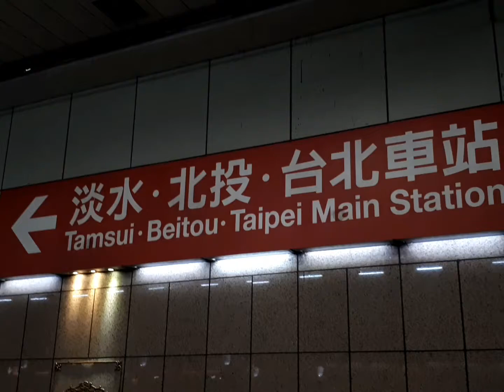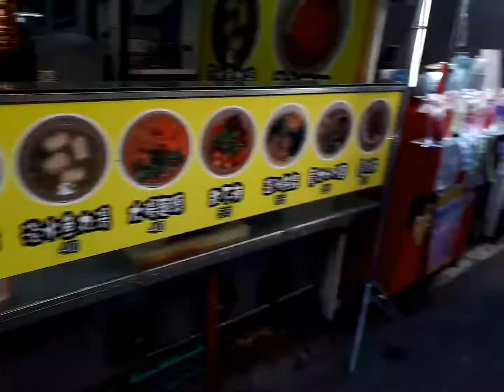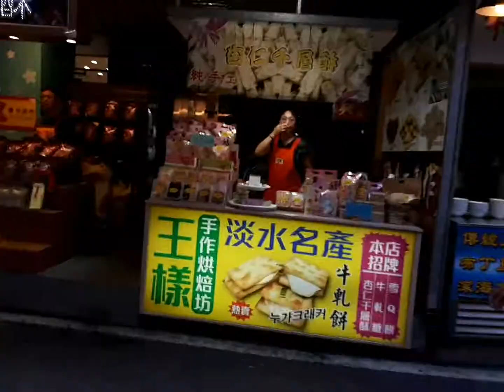Tamsui Taiwan🇹🇼A Small Tour of this Awesome Area in the North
Tamsui🇹🇼is an awesome place in New Taipei District its a seaside town with temples, markets,  and restaurants.I love  the beef noodle soup here!

Tamsui has a huge Boardwalk ..its a great place to explore..